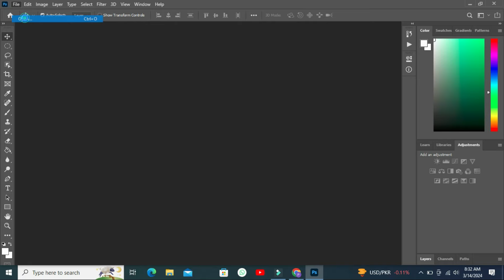Why Should You Use Beckground New Tools? || UNIQUE PHOTO EDITING 05